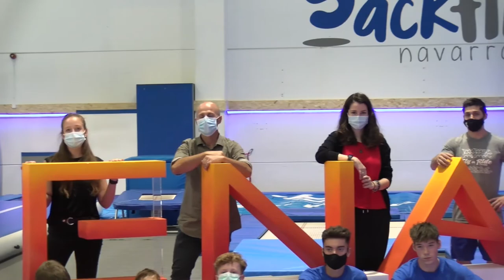javi gomez parkour